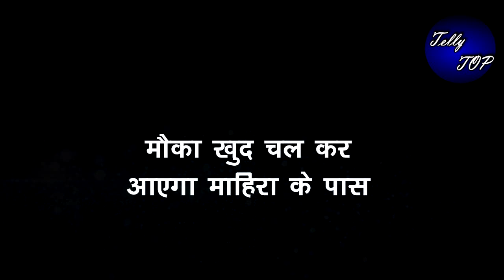KUNDALI BHAGYA || मौका खुद चल कर आएगा माहिरा के पास, उठाएगी ऐसे इसका फायदा